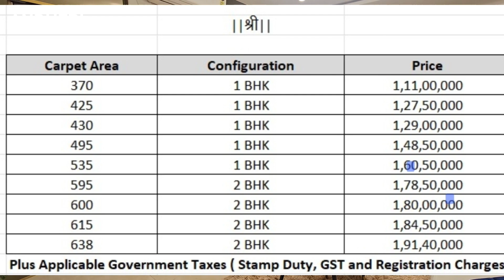ANDHERI SAHAR ROAD NEAR METRO HIGHWAY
TUSHAR SAWANT
👆Explore a wide range of properties across Mumbai by visiting our website. Find your dream home or investment today!

Smart 1 & 2 BHK Residences

*1 BHK : 370 to 535 sft* Starting 1.11 cr plus Govt. taxes.
*2 BHK : 595 to 638 sft* Starting 1.78 cr plus Govt. taxes.

*Total 13 Floors* - RCC Structure Ready.
*Possession - October 2024*

*Project Highlights :*
* Most convenient location
* Homes with Modular Kitchen
* Open Panoramic Views
* Gymnasium

*Rooftop Amenities:*
- Open to sky garden
- Walking track
- Sandpit for Kids
- Seating area

*Your Most Comfortable stay at most Connected Location*

*Location*: Sahar road, Off. Western Highway, Nr. Hotel Solitaire, Andheri East.
East.